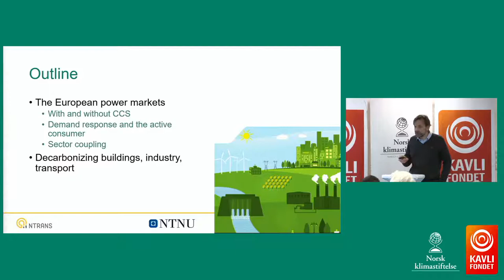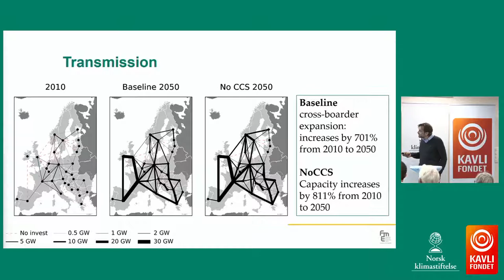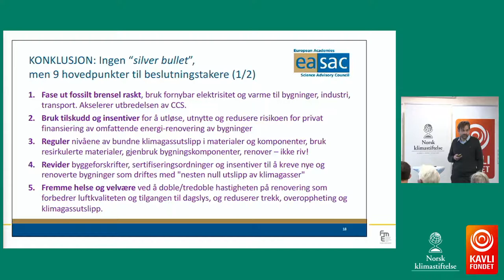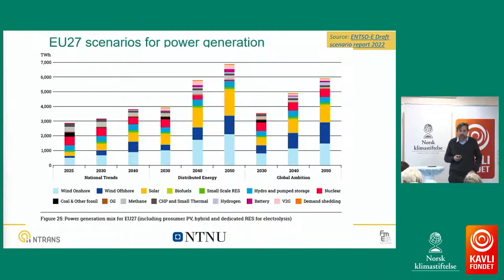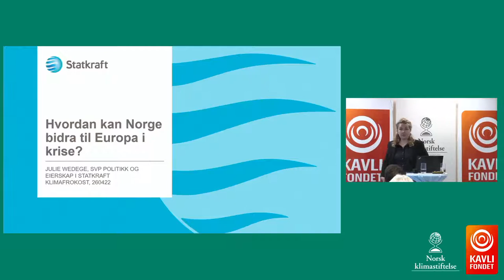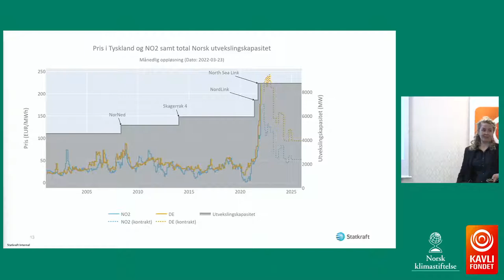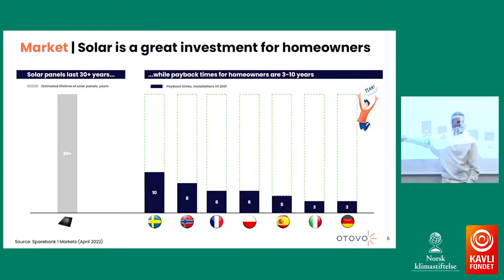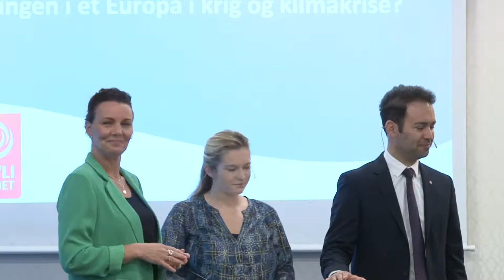Klimafrokost: Hvordan kan Norge bidra til energiomstillingen i et Europa i krig og klimakrise?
Russlands angrep på Ukraina forandrer rammene for Europas energiomstilling. For å nå Paris-målene må utfasingen av fossil energi i EU holde svært høyt tempo. Samtidig skal EU kvitte seg med Putins gass. Det var tema for Klimafrokost 26. april Oslo.

00:00 Introduksjon
03:48 Foredrag av Asgeir Tomasgard, professor ved Institutt for industriell økonomi og teknologiledelse ved NTNU og direktør for FME NTRANS og NTNU Energy Transition Initiative.
48:16 Samtale med Alf Ole Ask, Energi og Klimas korrespondent i Brussel.
55:44 Innlegg ved Julie Wedege, direktør for politikk og eierskap i Statkraft.
01:11:18 Innlegg ved Andreas Thorsheim, grunnlegger av og daglig leder i Otovo som selger solceller til private hjem i Sverige, Frankrike og Spania.
01:27:40 Politisk samtale med Gro-Anita Mykjåland (SP), Mathilde Tybring-Gjedde (H) og Mani Hussaini (AP).